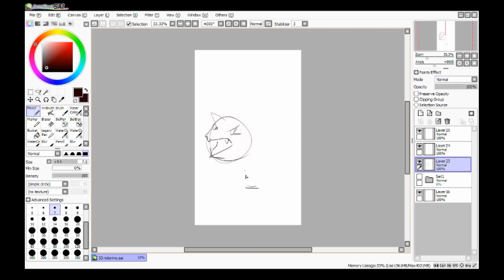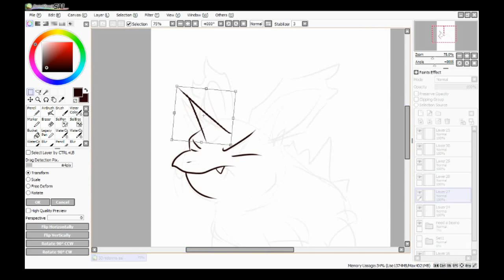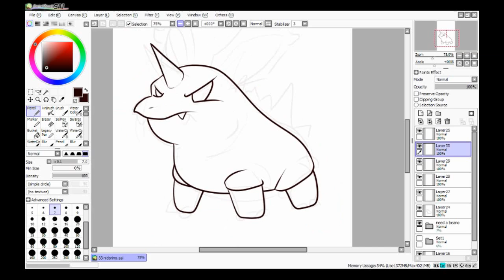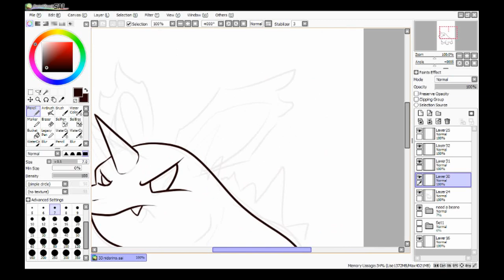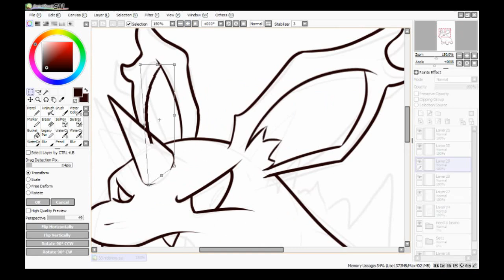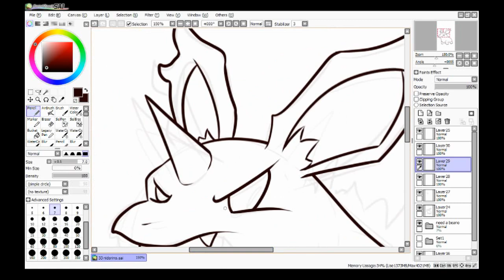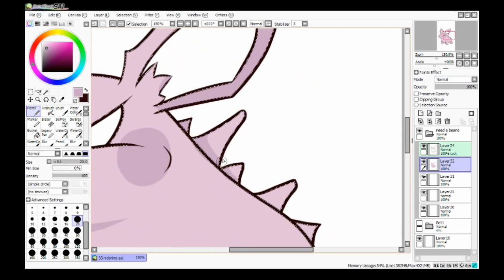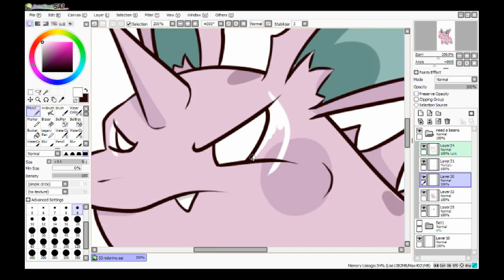Quick Draw: Gotta Draw Em All #033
Mahmet emmett hehe ehhe
^^^(B wrote this)

In this series, I'll be drawing one pocket-sized buddy every day until I've finally got them all :D The music in this video was improvised by converting the letters of the name into the notes of a melody!

Chibitasm is the Fantasm Studio focussed on fanart and chibis.